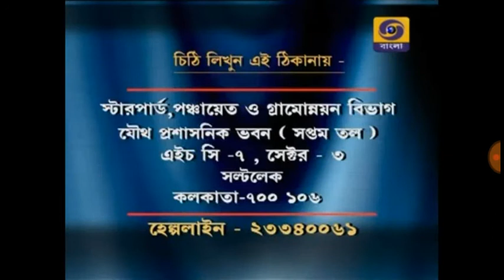Fish cultivation in west Bengal | machh o googli chash in west Bengal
Fish cultivation in west Bengal